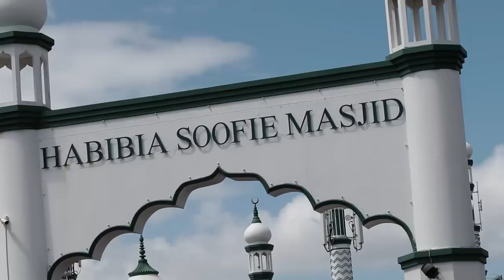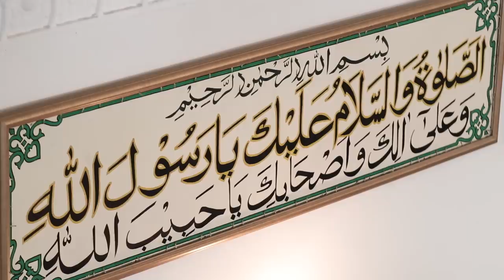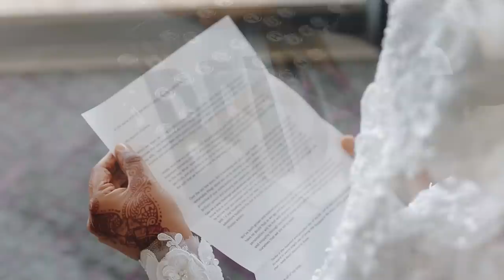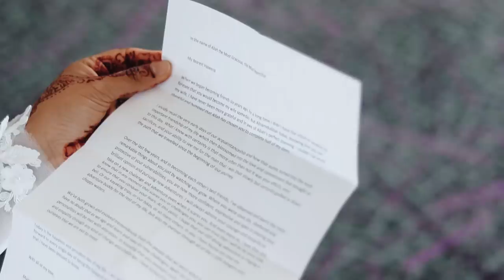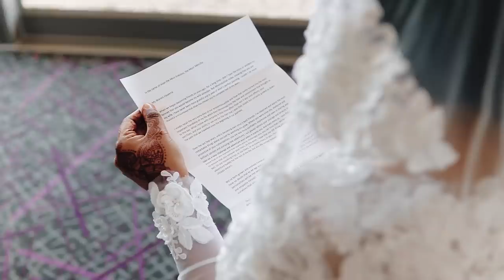Muazzam & Haseena | Wedding Film | Cape Town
Watch in HD with a good sound system / headphones / earphones for the full experience.

The wedding of Muazzam and Haseena. We took on this wedding in January on the last second, met these two on their wedding day and it immediately felt like everything was just going to click on the day. It does help though when the siblings and family is familiar with our work because on the day, they were always making sure we were okay and getting us access to whatever we need (whether that be forcing people to be interviewed or organising dite lol) . M and H, we wish you a happy marriage filled with love and understanding. Had a great time spending the day with you and your families.  Hope we did your wedding justice :). I also want people to know this Wedding film is the first one that was edited soley by @Mooogamad because I feel like people really undervalue his  planning, skill and creativity because only my name is attached to it. He adds so much creative value into every video that is uploaded but takes no credit for any of it. Not today bru.
Groom: Muazzam
Bride: HAseena
City: Cape Town, South Africa
Video: @najmiefilms
Edited by: @mooogamad
Photographer: @rdvelope
Photographer: @marcbermanphotography
Bride's hair and Makeup: @zarbrides
Nikkah location: Habibia Soofie Masjid
Preparation location: @marriottcrystaltowers
Reception location: @islamiacollegecapetown Hall
Catering: @elegantecatering
Special thanks to @pursuing.pictorialism and @r2fphotography